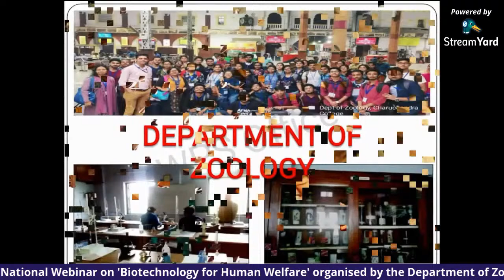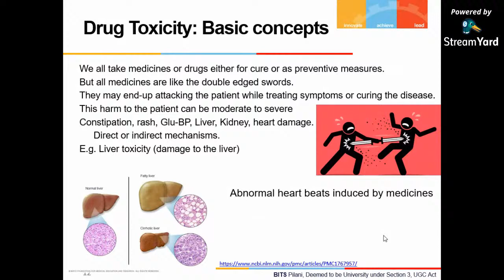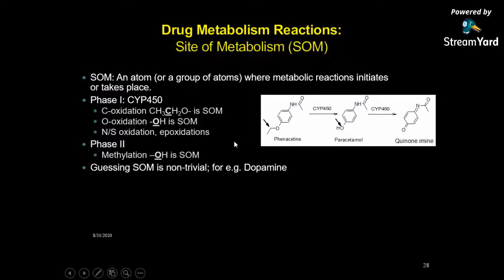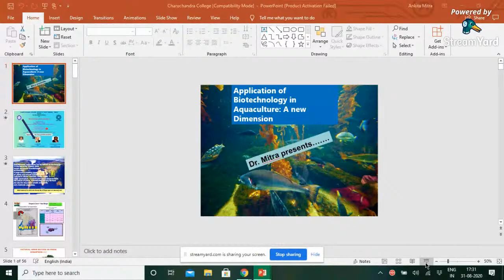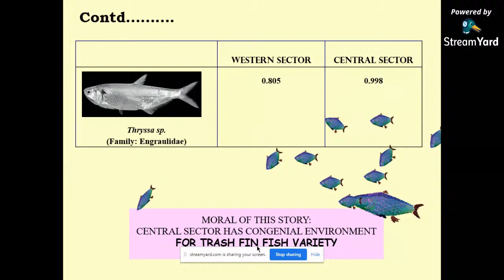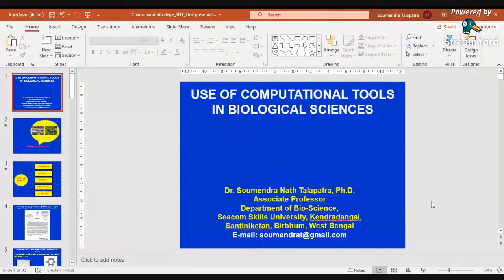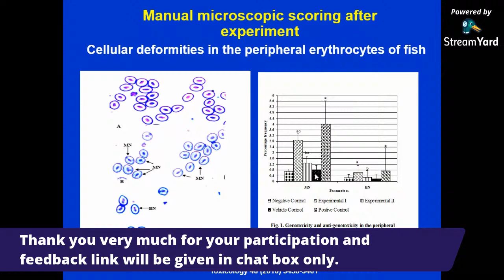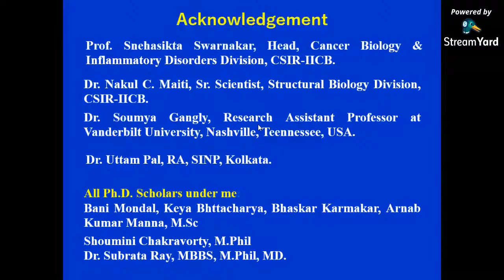National Webinar on 'Biotechnology for Human Welfare' organised by Dept. of Zoology & IQAC, CCC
Academic-Educational